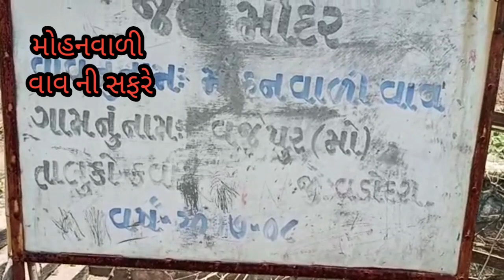Sanjay Rathva || મોહનવાળી વાવ ની સફરે || AadiRath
Sanjay Rathva
 મોહનવાળી વાવ ની સફરે
તા. કવાંટ
જી. છોટાઉદેપુર